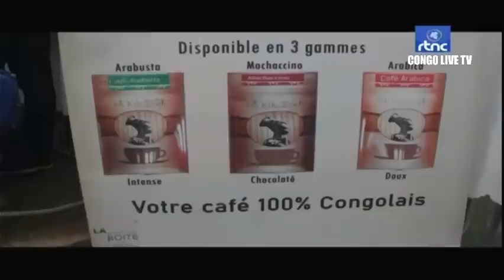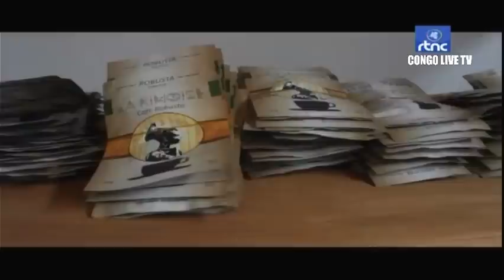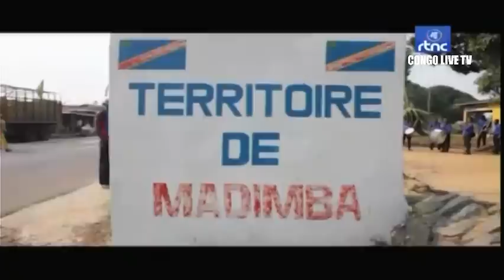🔴RDC : EXCLU - IMPORTANTE COMMUNICATION DE LA PRESIDENCE DE LA RDC